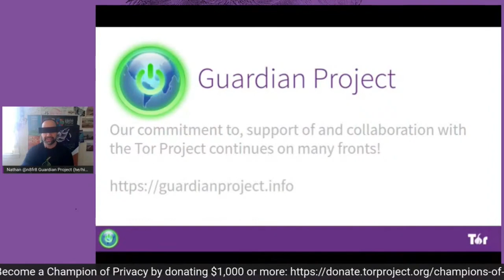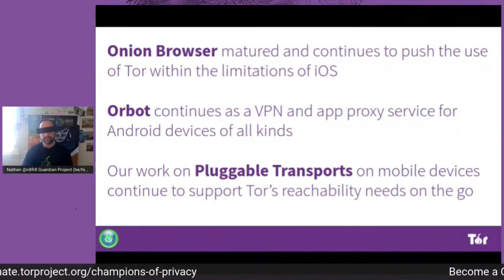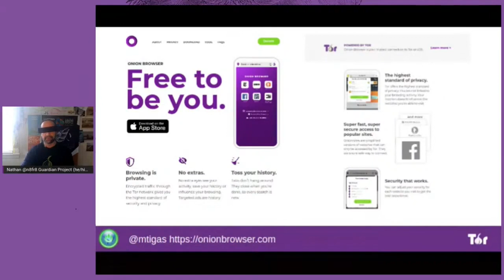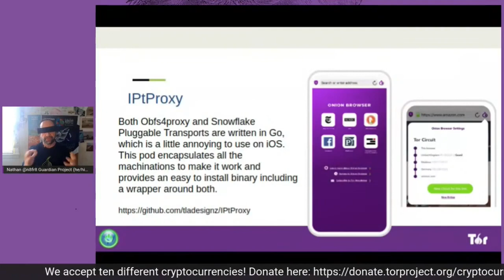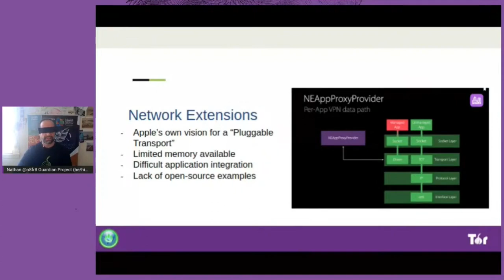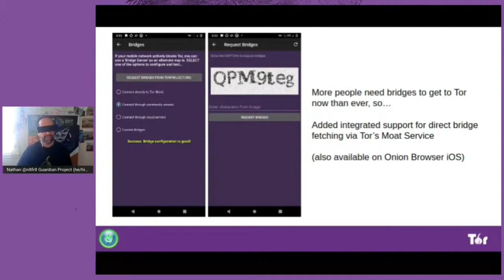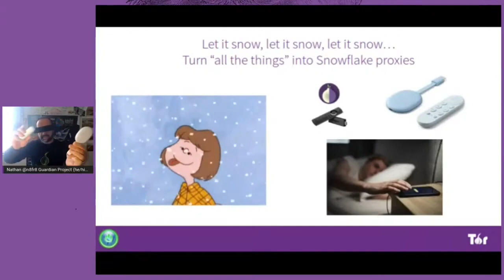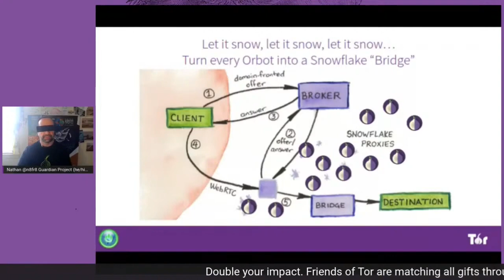SOTO 2020 - The Guardian Project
State of the Onion 2020
Topic: The Guardian Project
Presenter: Nathan Freitas

The Tor Project is building usable free software to fight surveillance and censorship across the globe. In this talk we'll give an update on what we got up to during 2020, what happened in the wider Tor ecosystem, and what lies ahead of us.